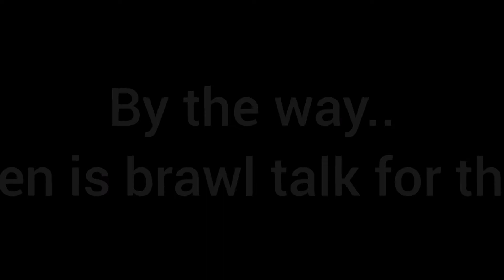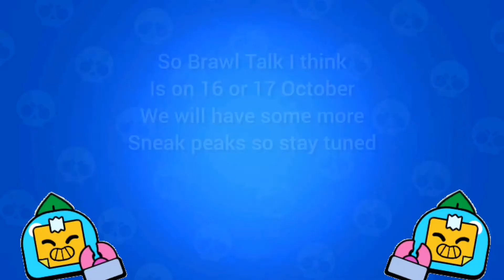Brawl Talk Confirmed | New food Brawler Confirmed | Once Upon A Brawl Image Theory 4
Yo, SuperJo here. Today I will tell you guys about Brawl Image Theory and Brawl Talk Date and  and What is the new brawler could be.

Musics used in this video aren't mine
Intro :